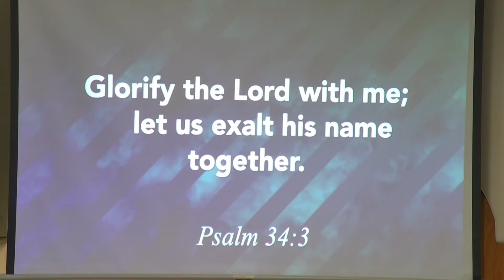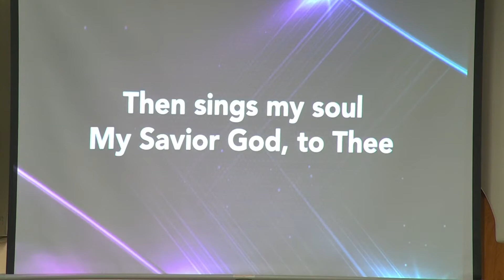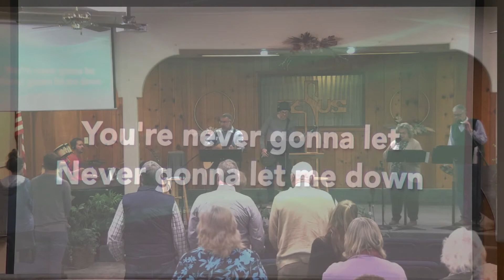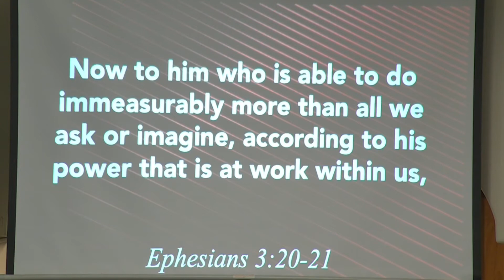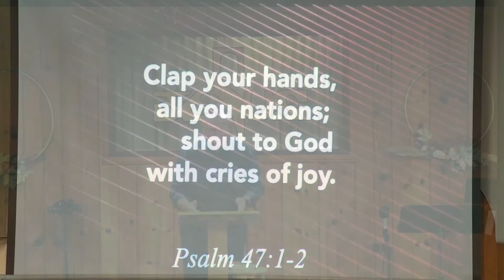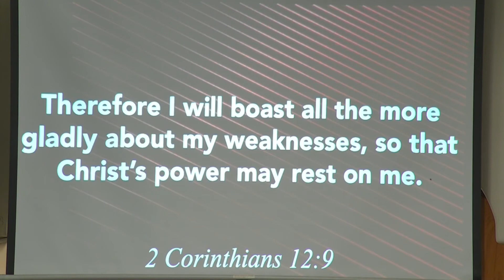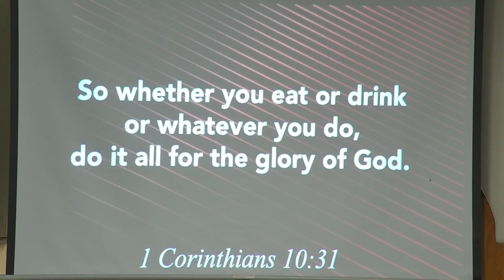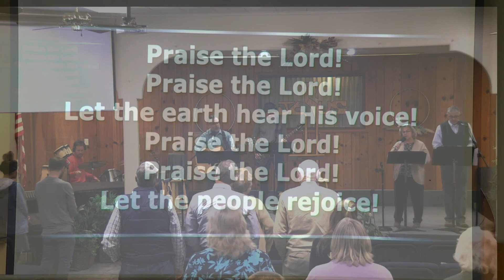Worship Service (November 14, 2021)